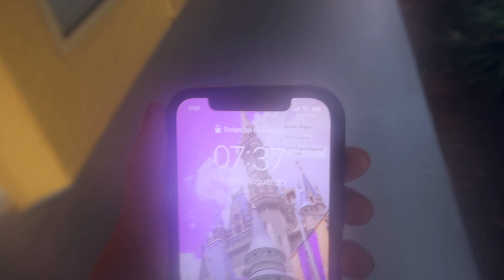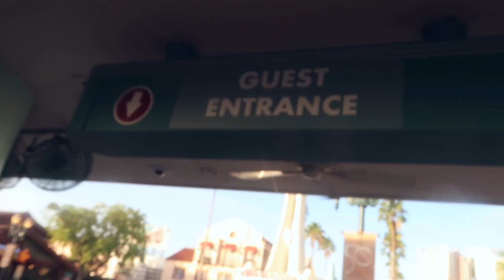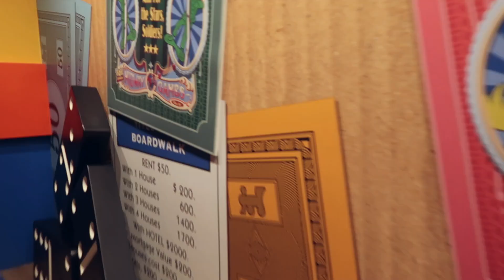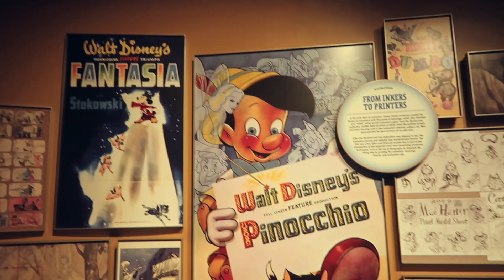STAR WARS GALAXY'S EDGE Hollywood Studios | Disney World Vlog 2021- Day 4 | Solo Disney Trip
Today we explore Disney's Hollywood Studios and specifically GALAXYS EDGE!! I hope you enjoy!

Hello I'm Brooke! - I'm a Canadian girl spreading magic, motivation, positivity, and self-love through my everyday life and adventures

Fun facts about me:
🇨🇦 I’m Canadian
🐭 I used to work at Walt Disney World
🎓 I am in school for Travel & Tourism
🌿 I love Manifestation & the Law of Attraction
✨ My Sticker Shop